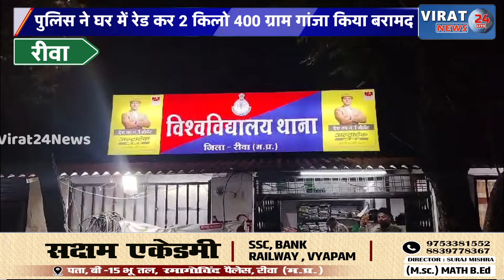रीवा:पुलिस ने दबिश देकर गांजा सहित दो आरोपियों की किया गिरफ्तार